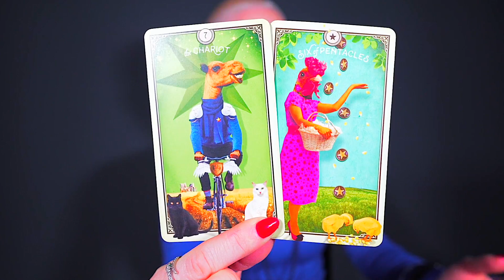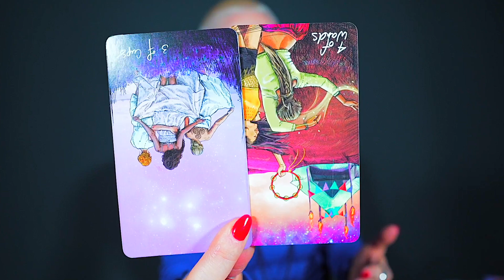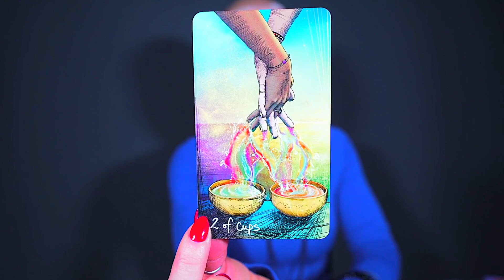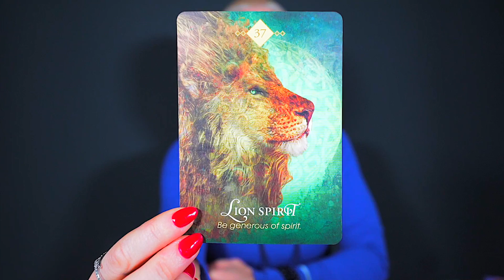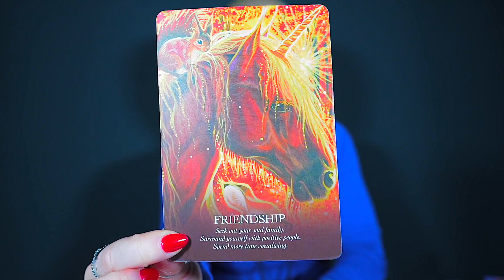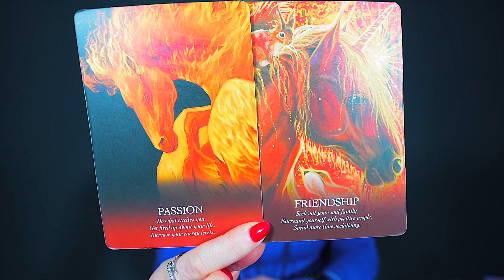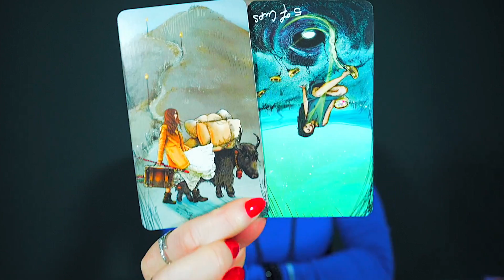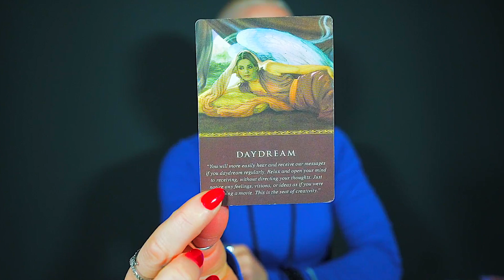LIBRA — SPEECHLESS! — THIS IS LIFE CHANGING! — JUNE 2023 TAROT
*Subscribe to my channel and hit the notification bell* to stay updated with my latest videos, as I continue to bring you great readings that will ignite your spirit and empower your journey.

Libra, Libra Tarot, Libra June 2023, Libra Tarot Reading, Libra Today, Libra Horoscope, Libra Sign